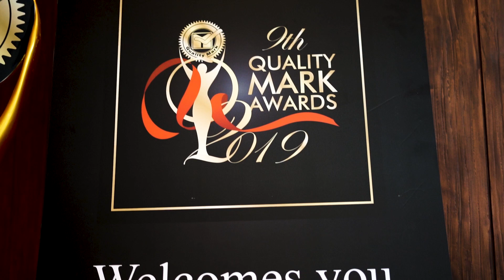Quality Mark 2019 Winner Bageshree Infratech Pvt. Ltd. Final Video